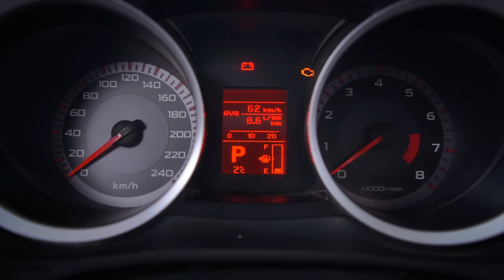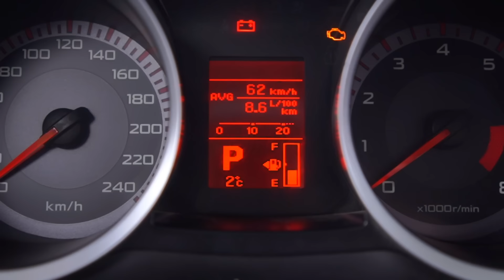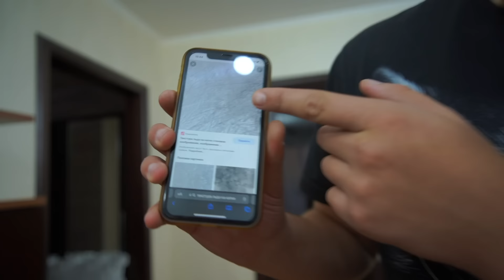ПРЕВРАТИЛИ КВАРТИРУ В ЛЕДОВЫЙ КАТОК!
Всем привет, ребята!) Сегодня мы решили провести крутейший эксперимент в настоящей квартире! Мы хотим сделать из квартиры настоящий ледовый каток! КАК? Залить всю квартиру водой, а потом все это заморозить точно не вариант! Поэтому мы смогли достать искусственный, синтетический, не таящий ЛЕД! Он очень дорогой и достать его было сложно, для этого нам даже пришлось поехать в совершенно другой город! Ну а что из этого получится, вы узнаете в этом видеоролике!